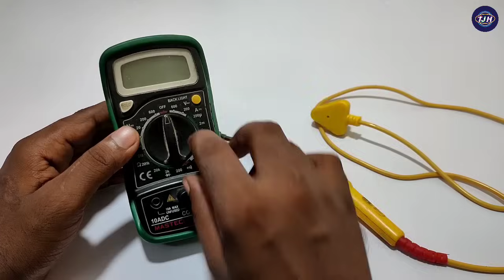soldering iron not heating problem fix || soldering iron not working || soldering iron ठीक करे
hello friends is video me maine aapko Solderon iron repair karna sikhaya hai

1) soldering iron not heating problem
2) soldering iron not heating up
3) soldering iron not working properly
4) soldering iron not working tamil
5) soldering iron heating but not working
6) soldering iron bit not working
7) Why is my soldering iron not heating up?
8) Can soldering iron overheating?
9) How do you stop soldering iron from burning?
10) How do you test a soldering iron heating element?

Tripod :-
Mobile Holder :-
My Mobile :-